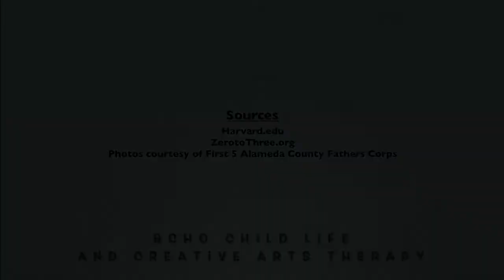Supporting Infants through COVID-19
Karen Petzoldt, Infant Development Specialist at UCSF Benioff Children's Hospitals explains how we're supporting infants during the pandemic.